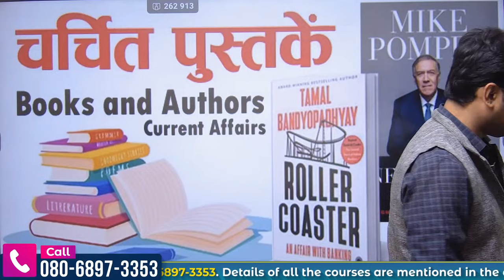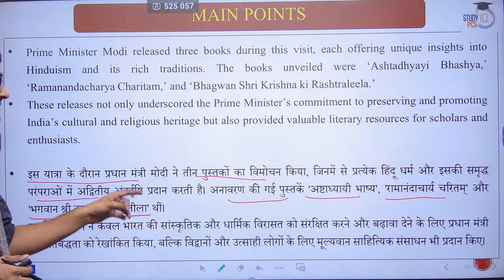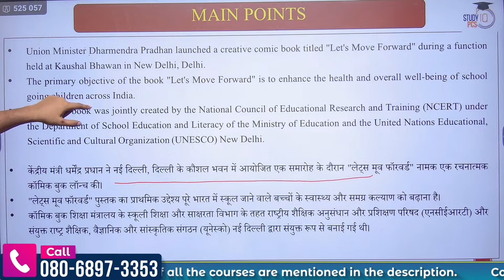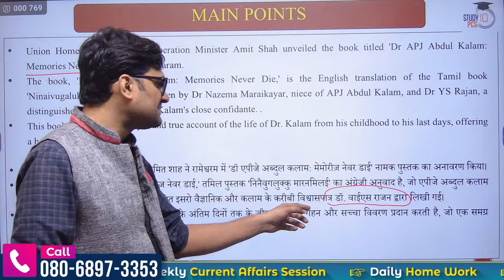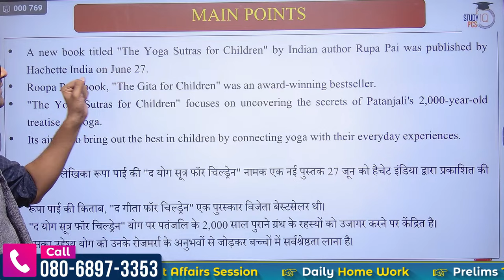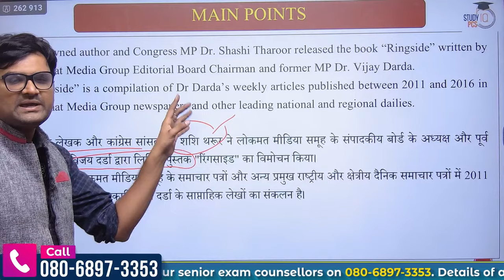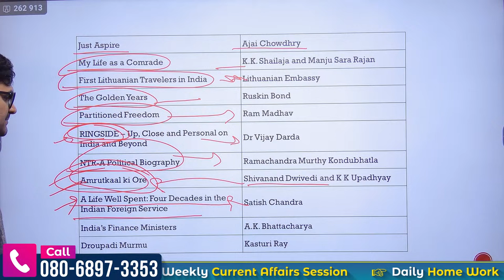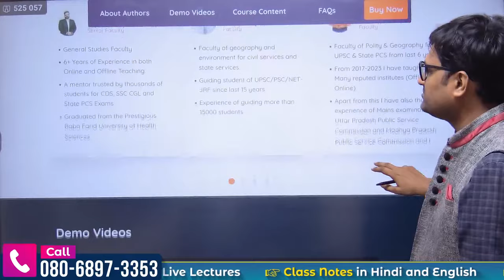Important Books and Authors in 2023 | Current Affairs 2023 Rewind Series Pankaj Sir | StudyIQ PCS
*In this video, Conquer Current Affairs and Ace Your Exams with 2023 Top Books & Authors* .
*Master the year most impactful moments and personalities with StudyIQ PCS and Pankaj Sir Current Affairs 2023 Rewind Series* . Dive deep into:
*Must read books* : Discover the literary gems that shaped public discourse and ignited critical conversations. Authors you can't miss, genres you need to explore – it's all here!
*Influential figures* : Meet the individuals who made headlines, sparked movements, and left their mark on the world. Understand their impact and gain valuable insights for upcoming exams.
*Pankaj Sir's expert analysis* : Get insider knowledge and clear explanations from a leading educator. Stay informed and confident as you prepare for competitive exams.
*Whether you're a PCS aspirant, a general knowledge enthusiast, or simply curious about the year's biggest stories, this video is your ultimate guide* !